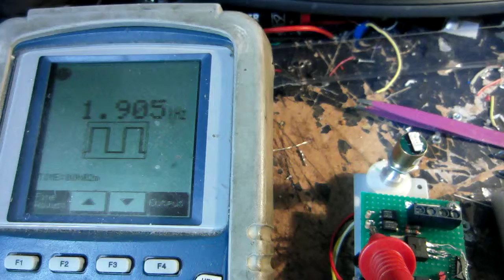stepper motor test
little too slow.